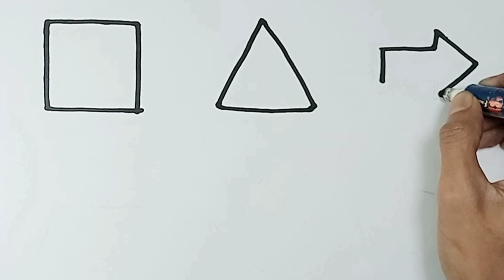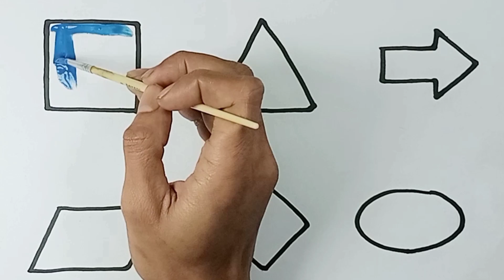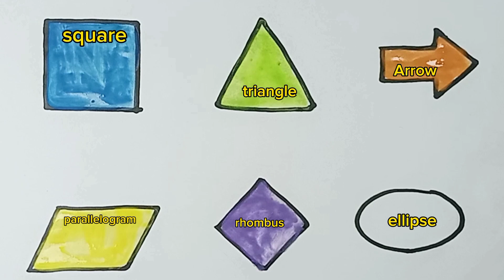Learn Geometric for kids,Colors,Educational video | 2d shapes drawing | Preschool Learn for toddlers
Learn New Shapes, Colors for kids, Toddler Learning Videos, Kids songs 2d shapes, preschool learning

decagon
nonagon
semicircle
arrow
Triangle
circle
heart
star
Pentagon
square
shapes
rhombus
parallelogram
trapezoid
heptagon
octagon